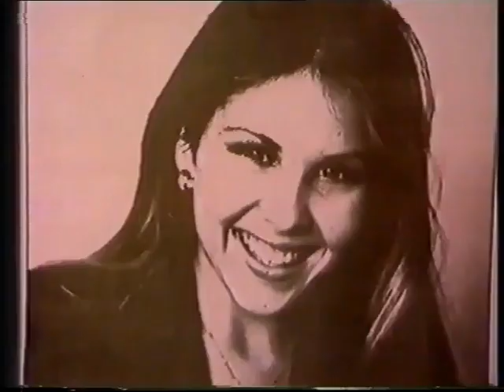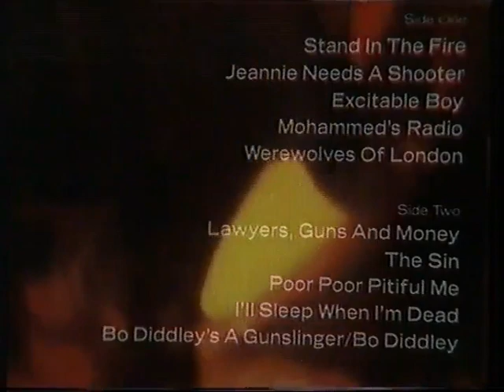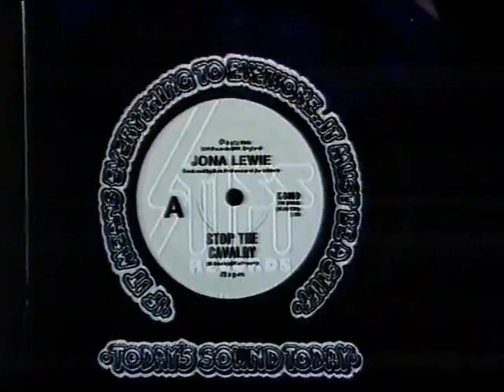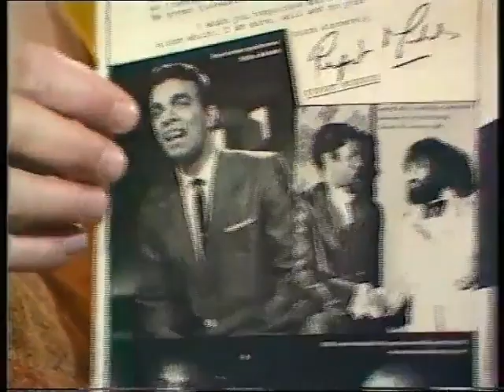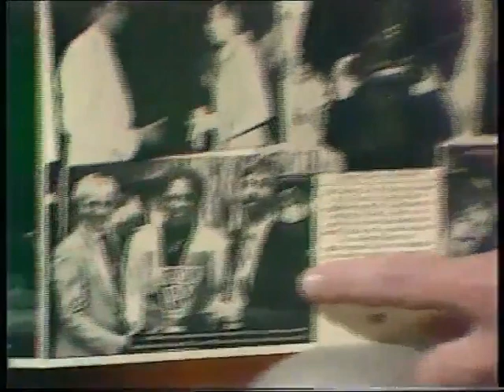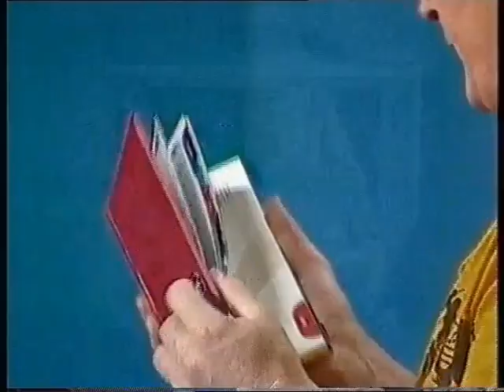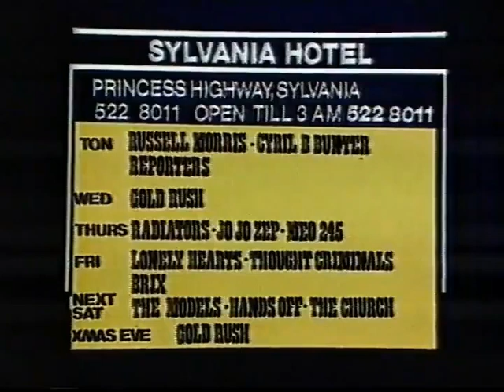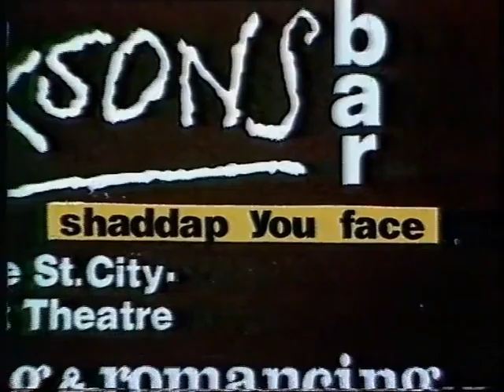Sounds with Donnie Sutherland 13 Dec 1980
Includes tribute to John Lennon by Glenn A Baker
Telecast live from ATN 7 Sydney
Producer Les Cook